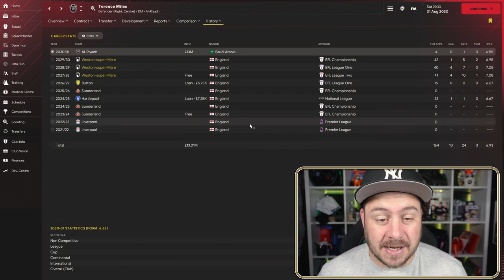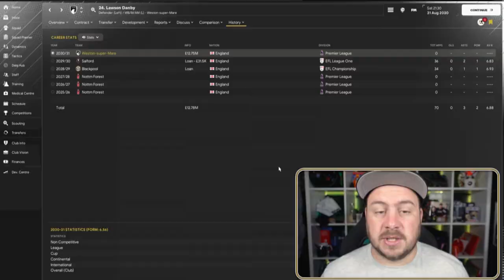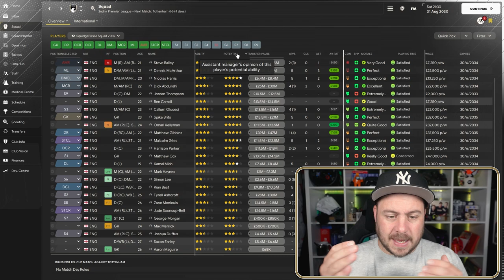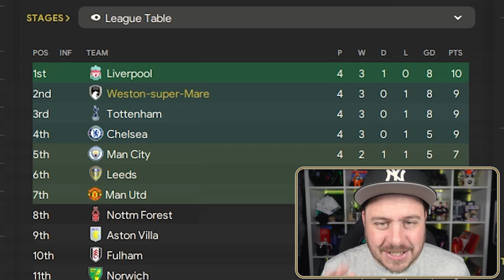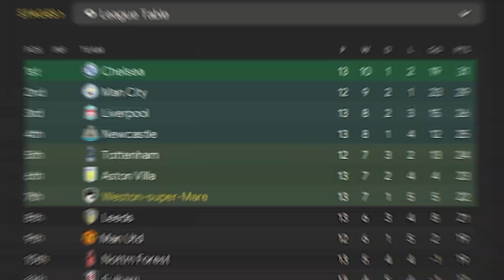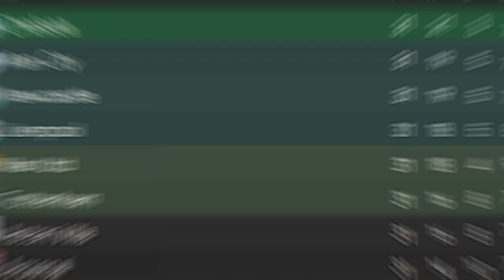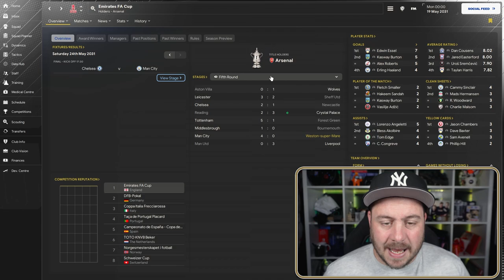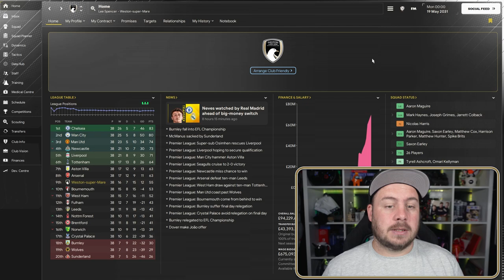Witness the Legendary Homegrown Saga in FM Season 8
Follow the incredible journey of Weston Super Mare in Football Manager! This homegrown challenge takes the team from obscurity to the Premier League in season 8. A must-watch for football fans!

SOCIALS :
🐦: X: X.com/SquidgePickle

Chapters
0:00 - 9:14  Pre-Season
09:15 - 17:02 Simulation
17:03  End of season